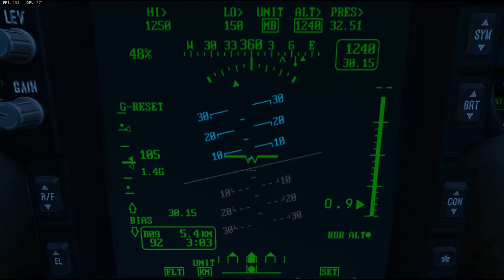Puro quilombo | Campaña Modern Warfare #4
Hola gente! como están? si les gustó el video déjense un comentario y un me gusta que ayuda muchísimo!